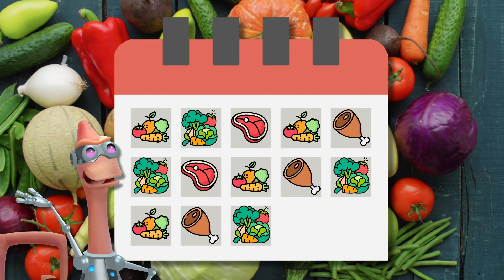HOW VEGGIES = PLANET POWER! | Future Chicken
Could a carrot help fight climate change? 🥕🌍 Join Chef Worm as he serves up some seriously tasty tips on how eating more veggies (even just a few times a week!) can make a huge difference for the planet!

Future Chicken swoops in from the year 2050 to encourage kids today that even small actions can lead to big and lasting positive effects for the future of the planet. Future Chicken and the Planet Protectors are on a mission to inspire a hope-filled future built on caring communities, thriving oceans, greener cities, and renewed optimism.